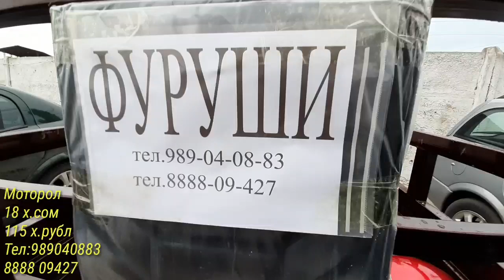Мошинбозор!!!Нархои Карола1, Волксваген Поло, Меседес, Опел Седан, Астрачи Караван, Некси,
Авторынок Душанбе (Мошинбозор) цена Craysler, Mercedes Benz, Astra F, Nexia, Starex, ваз 2114,

Авторынок Душанбе (Мошинбозор) цена Toyota Carolla, Mercedes Компрессор, Opel Zafira, Vectra Astra F

Авторынок Душанбе (Мошинбозор) цена Mercedes Benz, Astra G, F, Toyota, Zafira, Vectra A, Ваз 2107, Shevrolet

Авторынок Душанбе (Мошинбозор) цена Hundai, Shevrolet, Opel Astra F Хетчбек, АСТРА G, Volkswagen

Авторынок Душанбе (Мошинбозор) цена Mercedes Benz, Hundai, Vectra, Honda, Astra F, Maxima, ваз 21099

Авторынок Душанбе (Мошинбозор) цена Ford, Toyota Camry, Shevrolet Cruz, Lexus, Opel Astra G

Авторынок Душанбе (Мошинбозор) цена Mercedes Benz, Matiz, Nexia, ваз 2115, Astra F Хетчбек

Авторынок Душанбе (Мошинбозор) цена BMW, Mercedes, Воз 2110, Opel Astra G Универса, Astra F Хетчбек

Мошинбозори Душанбе 2019 нархои Nexia, AstrsG, Kia, Toyota, Mazda, Бечка, Vectra A ва гайрахо

Дустони азиз  дасгирии моро фаромуш накунед дар канал обуна шавед ва дар видё лайк гузоред...

Ба Ин навиштачотхо ахмият надихед
ЛАХЗАХОИ НОГУВОР .МАКРИ ЗАН
НАРХИ МОШИНО АРЗОН ШУД - 9 Ҳазор Сомон савдо мешава (Хамаи намуди мошин хаст) 2018
МОШИНХОИ ФУРУШИ АРЗОН - Срочно 6 Ҳазор Сомон Савдо Мешава | ҲАМАИ НАМУДИ МОШИН ҲАСТ
Хона Мошин Замин хабари мухим сахнаи нав
Мошинбозори Душанбе Нархои Opel Astra G, Mercedes, Daewoo Lacetti, Wolkswagen, Хетчбек, Караван, Nexia, Nissan, BMW, Toyota Camry, Toyota Carolla, Mercedes-Benz, Метсубиши, Hundai, LADA, PRIORA, Porter, Zafira, ва гайра

Мошинхои Фуруши! (14.11.19) Арзон аз 10 000 сом Караван, Nexia, Mersedes, BMW 3, (Мошинбозор) #252

Мошинбозори Душанбе!!! 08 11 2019 Нархи Mercedes-Benz, Мерседес Сечка

Мошинбозор!!! 31.10.19 Арзон нархои Opel Astra F, седан, Toyota, PRIORA, Крайслер, ва гайрахо

Мошинбозори Душанбе!!! 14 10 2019 Нархи Wolksvagen Polo, BMW 3, Opel Zafira, Opel Astra

Мошинбозори Душанбе!!! Нархои Daewoo Nexia, Hyundai Sonata, Honda cr-v, Ваз 2112 Ва гайрахо

Мошинбозори Душанбе!!! Нархои Ваз 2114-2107, Toyota Mark 2, Daewoo Nexia, mercedes-benz W201- 202...

Авторынок Душанбе (Мошинбозор) цена ваз 2114, Toyota, Opel Astra F, Vectra A, Mercedes, Astra G

Мошинбозор, Мошинбозори Душанбе, taj avto, сомонтч, MIRZOEV, паём тв, озодивидео, Ахбори Тоҷикистон ва чахон (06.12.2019), Ахбори Тоҷикистон ва ҷаҳон (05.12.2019)اخبار تاجیکستان .(HD)

Авторынок, Душанбе, Масолехи Сохтумони, Хариду фуруш, Хонаи Фуруши, мошинбозор, паём тв, мошин тч, эълонтч, ахбор, ахбори ВКД, сипар, Hamvatan tj, MIRZOEV, SAVDO, TAJ AVTO